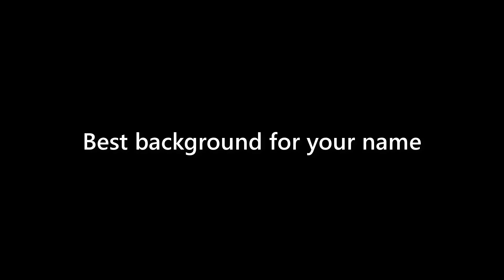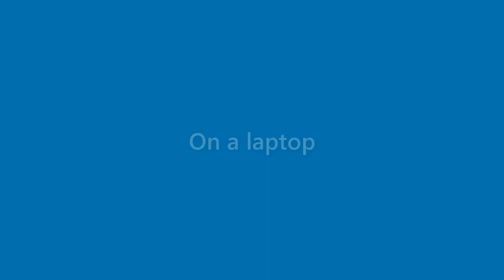Alexandria Wheeler - appearance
Name Look - Alexandria Wheeler - appearance. In this video we present "Alexandria Wheeler" name look and feel in various scenarios.
This video will cover:
How does "Alexandria Wheeler" look as a personal letterhead?
How does "Alexandria Wheeler" look on a business card?
How does "Alexandria Wheeler" look on a computer/laptop screen?
How does "Alexandria Wheeler" look with different background colors?
How does "Alexandria Wheeler" look with various fonts?